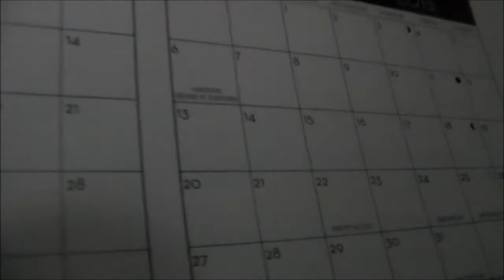Lps:The best Christmas tree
Yay its Christmas time again! And I am so sorry I haven't uploaded in 3 months am so sorry but I needed a break! Well I hope you have a great day BYE!